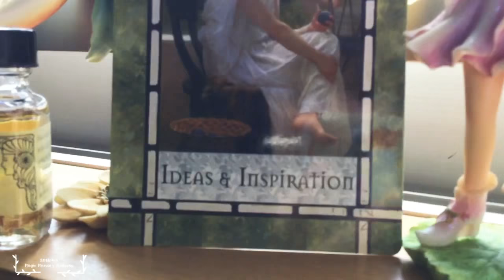2018/4/2今日のメモリーオイルメッセージ♪Magic Memory Railway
今日のメモリーオイルメッセージ♪
Magic Memory Railway

毎日カードを一枚。
そしてハワイで生まれたエネルギーの高い
魔法のオイル♪

この二つから今必要なメッセージを

よかったら登録してください！
何かヒントになりますように💖

ブログにも13の月を毎日アップしています。

そして、ライン占いに、
クリスのコンテンツがリリースされました♪
あなただけの今日の運勢配信します★彡

ライン公式アカウントはこちら

よかったらこちらも♪